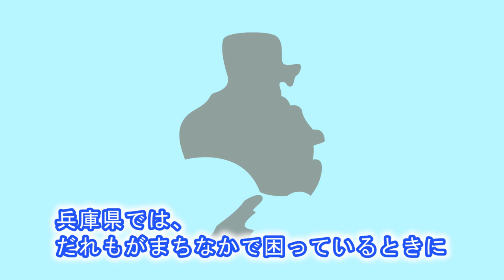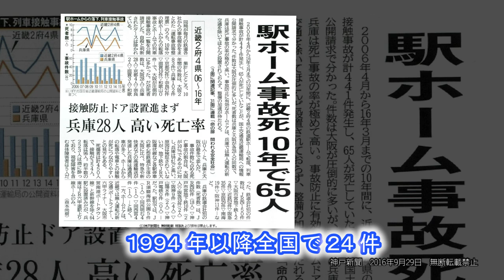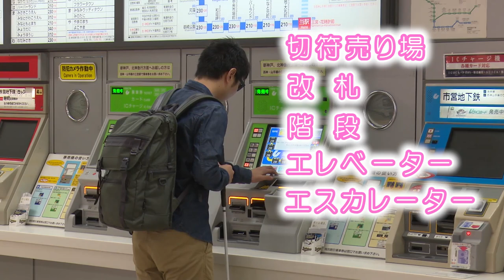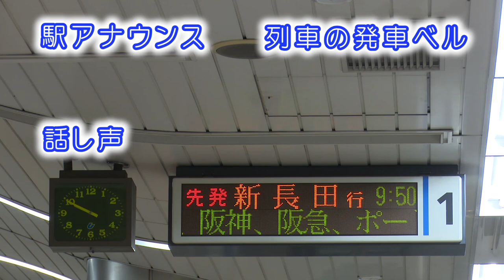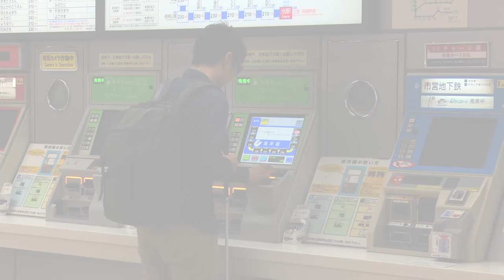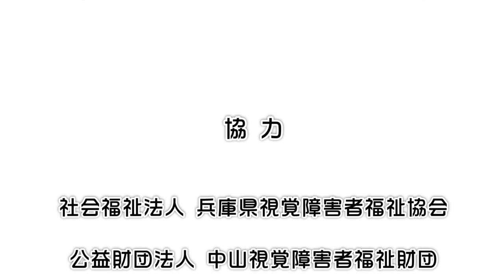みんなの声かけ運動 ～視覚障害者への正しい「声かけ」～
兵庫県では障害のある方、高齢者、妊婦、小さなこども連れの方をはじめ、だれもがまちなかで困っている人がいるときに声をかけて助け合うみんなの声かけ運動を展開しています。

その一環として、駅ホーム等での視覚障害者への正しい声かけの方法を紹介します。

視覚障害者の方がどのような場面で危険を感じるのかを知り、見かけられた際には、勇気を出して「声かけ」を実践しましょう。